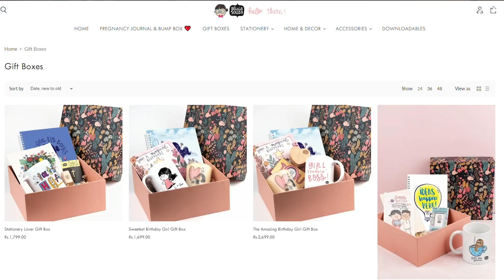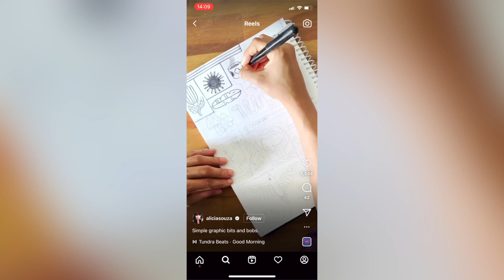How to Build and Grow an Engaged Social Audience | Alicia Souza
"So you’re a graphic designer, and you’ve been on the grind and putting your work out there. But nothing’s more exciting than getting recognized for all the cool stuff you create, right?

Want to learn how to create an online presence and brand value with your work on social media? Look no further, because the quirky Alicia Souza is here to show you how she does it - from building an engaged audience to growing your socials as a graphic designer.

Exclusively on HP Creator's Garage.